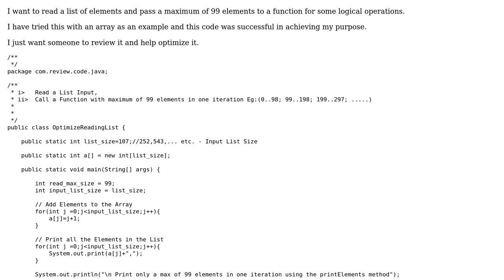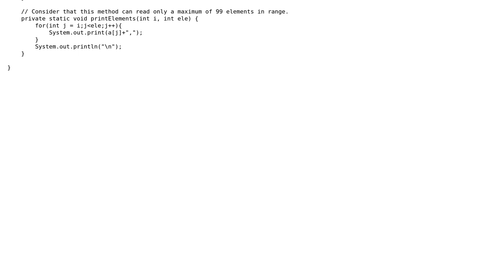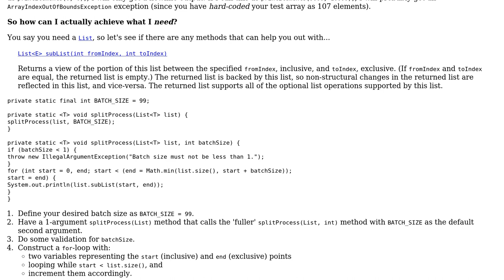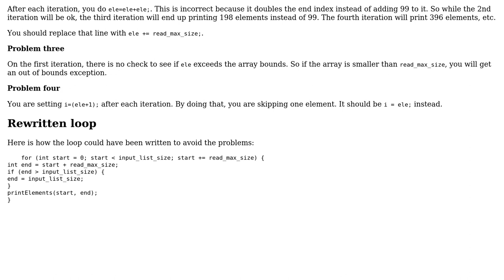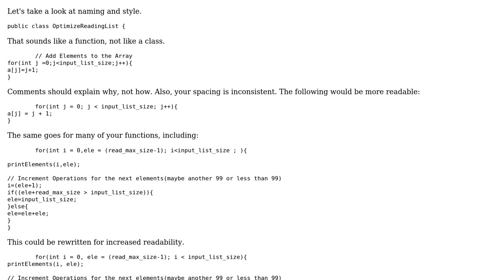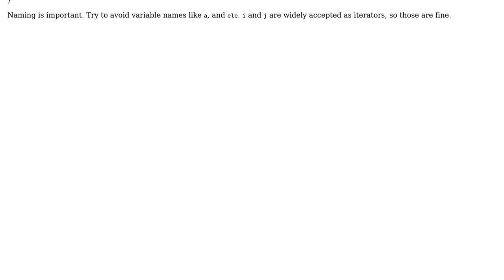Code Review: Writing a program to read a maximum of 99 elements in an iteration from a list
With thanks & praise to God, and with thanks to the many people who have made this project possible! | Content (except music & images) licensed under CC BY-SA | Music | Images & others | With thanks to user Mast user JS1 user Jamal user h.j.k. user 09Q71AO534 and the Stack Exchange Network Trademarks are property of their respective owners. You are responsible for your own actions.